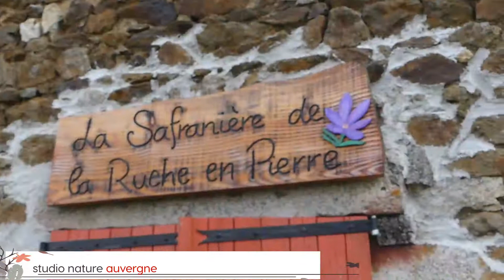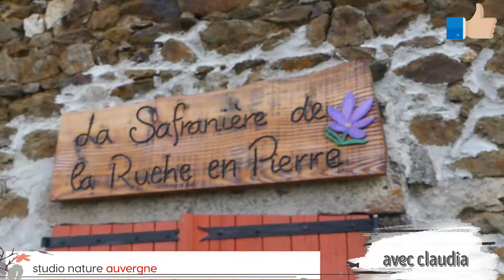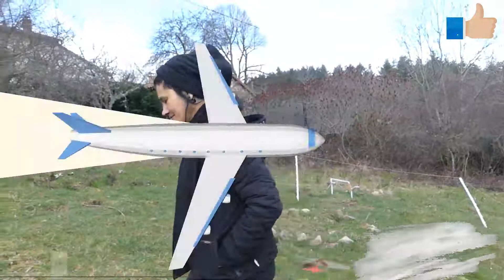studio nature auvergne nouvel épisode 2 (s2)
rencontre avec claudia
nouvel épisode
partagé sans modération mercia vous